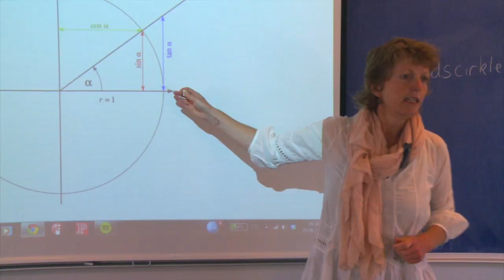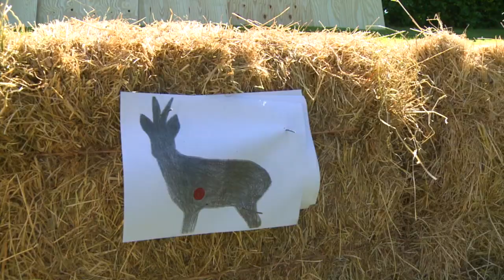Bråskovgård Efterskole Præsentation